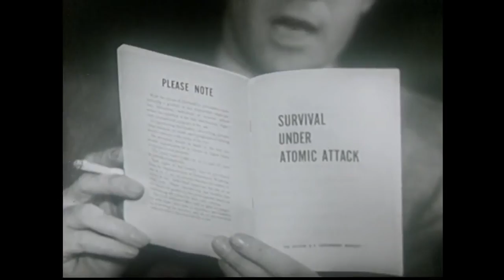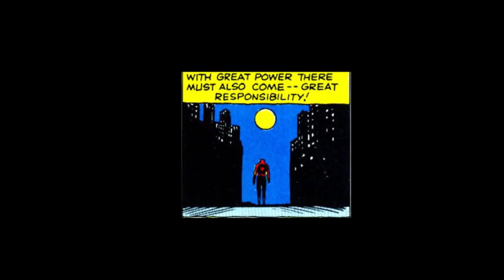Secret Worlds of Boston Comic Con, Episode 4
Comics Come To Life: Why are super hero stories the latest craze for Hollywood? Find out on this episode of The Secret Worlds of Boston Comic Con. Boston .

What's in Your Stack: On this episode of The Secret Worlds of Boston Comic Con we visit some favorite local comic book stores for an inside look at why the .

Beam Me Up Boston: On this episode of The Secret World of Boston Comic Con we'll showcase some of the scenes you'll see at Boston Comic Con 2016 as .

HEY EVERYONE! THIS IS A SHORT VIDEO UPDATE FOR BOSTON COMIC CON AUGUST 12-14 SEAPORT WORLD TRADE CENTER 200 .